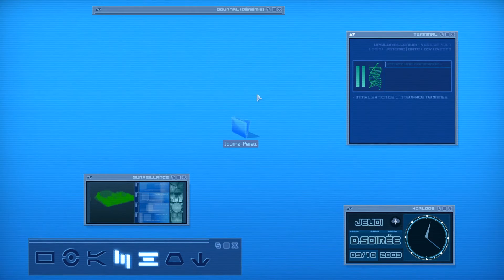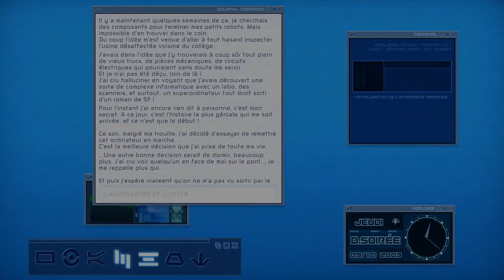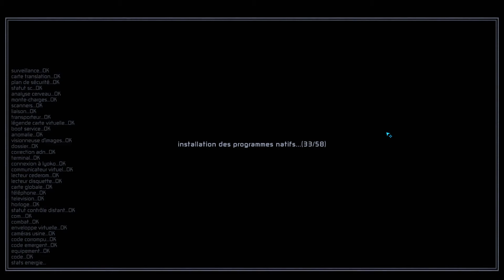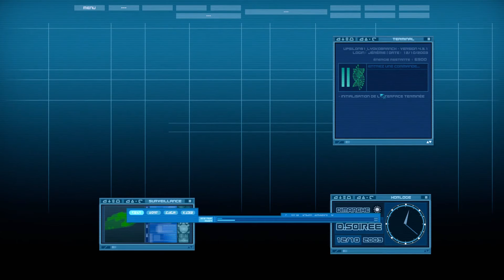SAUVONS LE MONDE DE LA MENACE XANA | IFSCL (CODE LYOKO FAN-GAME)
Aujourd'hui on test le fan game de code lyoko l'ifscl

Merci de mettre la vidéo en 1080p !! si vous voulez une bonne qualité.

Carte graphique : RTX 3070
Precesseur : AMD Ryzen 7 5800x
Ram : 16 go